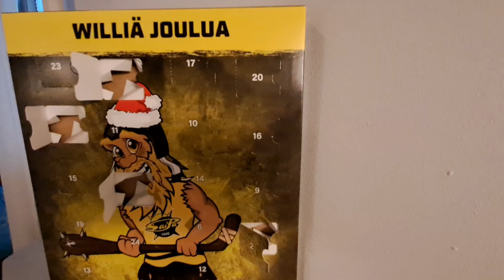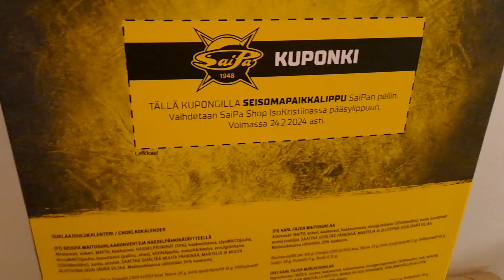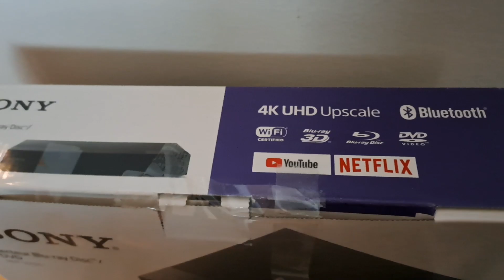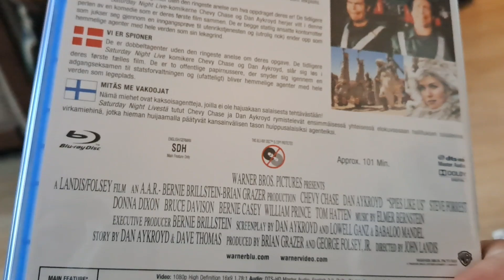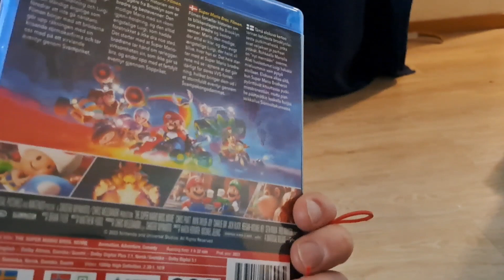Hyvää Itsenäisyyspäivää 2023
Lahjat ja joulukoristeet sekä kalenteri paljastuu